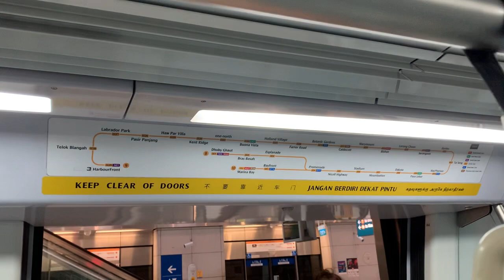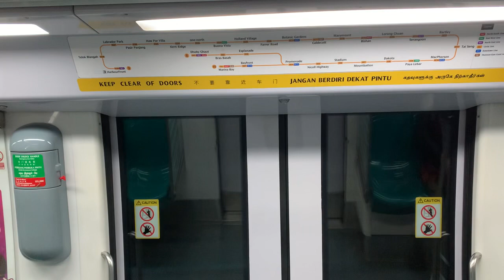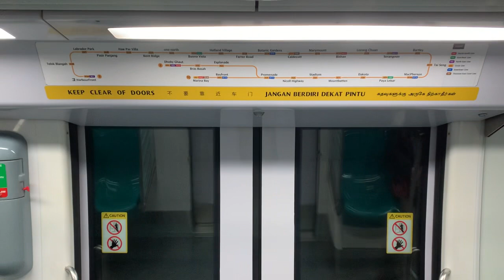SMRT Trains CCL Alstom Metropolis C830 [833] - Buona Vista to Kent Ridge (➡️ HarbourFront)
Recorded on 18 December 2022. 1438hrs-1442hrs. I hardly take that stretch between EW21/CC22 Buona Vista - NE1/CC29 HarbourFront side, so I volunteered to film it. C830 833 from EW21/CC22 Buona Vista to CC24 Kent Ridge for NE1/CC29 HarbourFront.

Published on 19 April 2023, 1400hrs